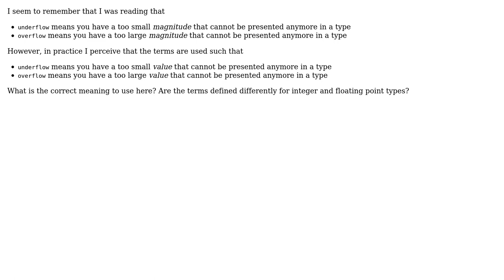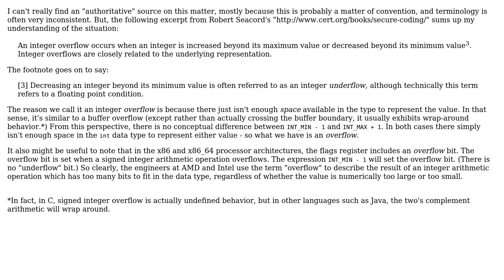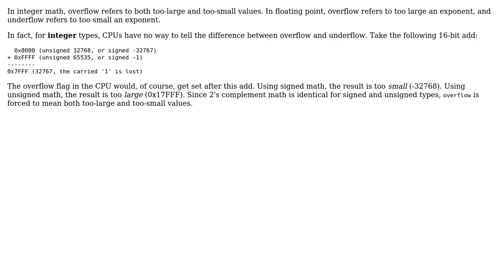Is INT_MIN-1 an underflow or overflow? (3 Solutions!!)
Is INT_MIN-1 an underflow or overflow?

With thanks & praise to God, and with thanks to the many people who have made this project possible! | Content (except music & images) licensed under CC BY-SA | Music | Images & others | With thanks to user Note to self - think of a name user Johannes Schaub - litb user Guffa user Gary Rowe user Charles Salvia and the Stack Exchange Network Trademarks are property of their respective owners. You are responsible for your own actions.